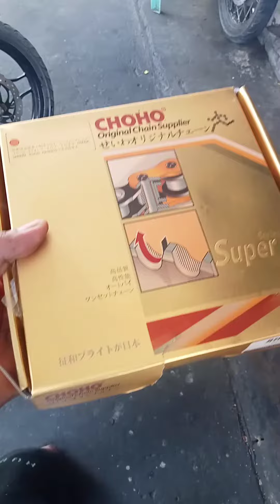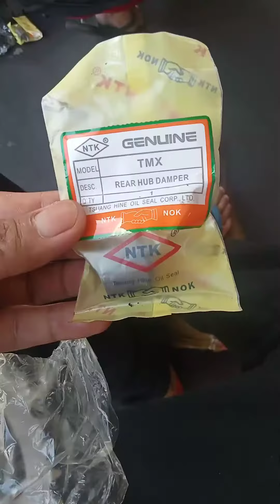ganito ang teknik na mabilisan pag paglit ng kadena sa motor